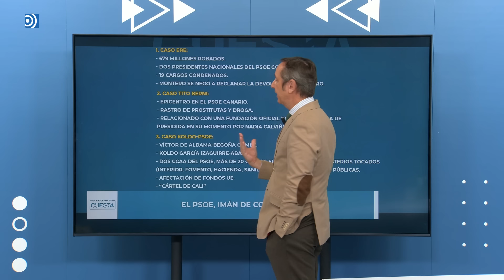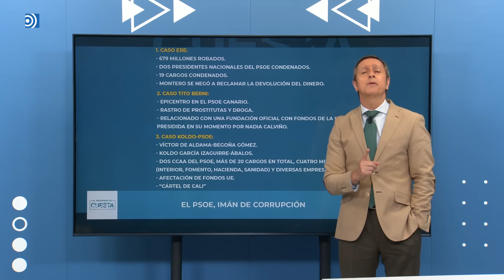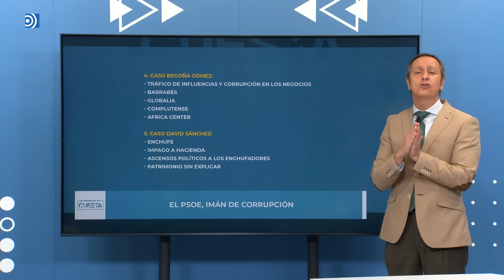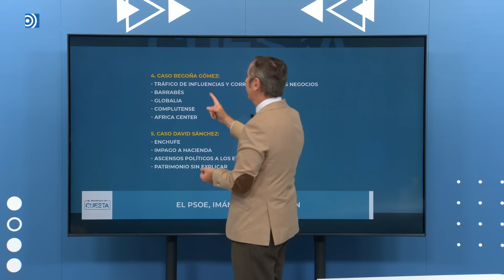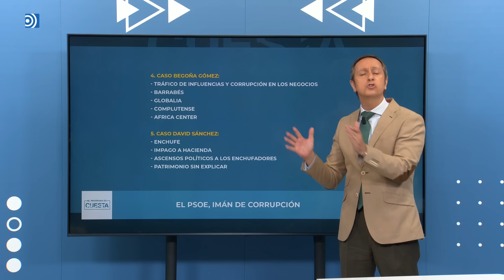La era de la corrupción del PSOE: todos los casos que acosan a Sánchez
Carlos Cuesta explica uno a uno los casos de corrupción del PSOE y lo que decía Sánchez del PP hace unos años.